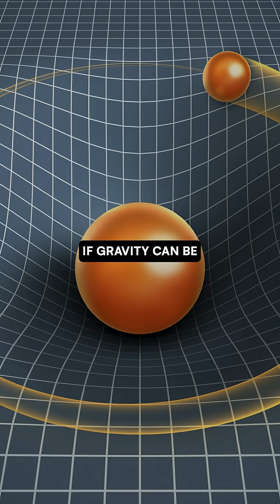Top 5 places on Earth that defy gravity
Some spots on our planet seem to break the very laws of physics. Here are 5 mind-bending places where gravity doesn’t play by the rules:

1. MAGNETIC HILL, INDIA: A road where cars appear to roll uphill all by themselves.
2. REVERSE WATERFALL, INDIA: A waterfall that flows upward thanks to strong winds.
3. GRAVITY HILL, PENNSYLVANIA, USA: Where objects roll in the “wrong” direction.
4. THE MYSTERY SPOT, CALIFORNIA: A tourist attraction where your sense of balance gets completely distorted.
5. CHANDIPUR BEACH, INDIA: A beach that disappears twice a day as the sea magically retreats up to 5 km.

From cars rolling uphill to waterfalls that run backwards, these spots will make you question everything you know about gravity.